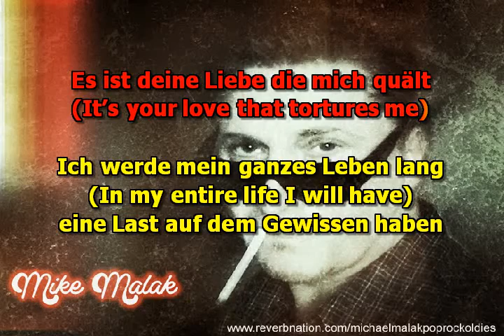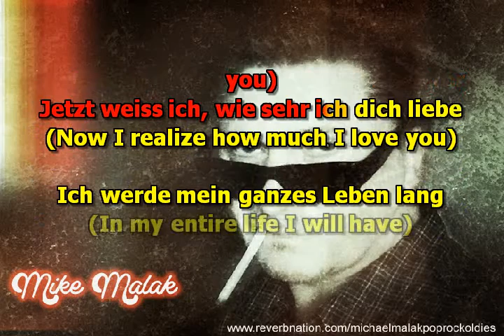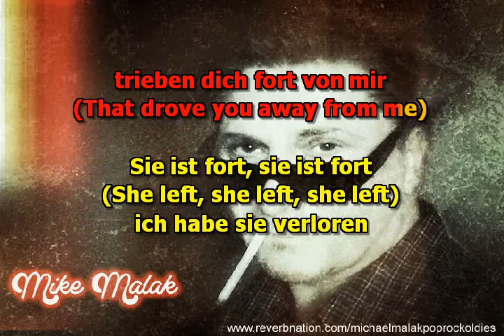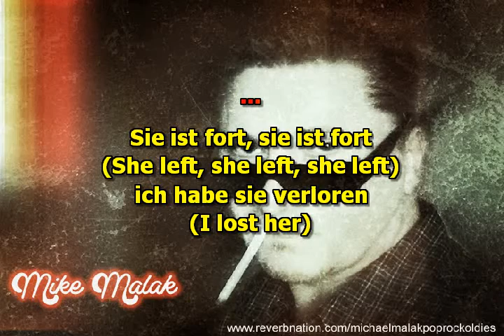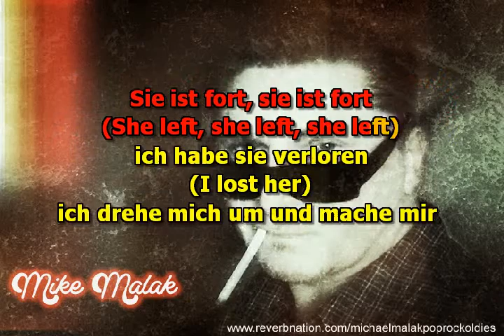Mike Malak - EFIGE EFIGE (Greek pop, cover, lyrics)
this tune was soundtrack in the great TV show THE WIRE, it's originally a Serbian gypsy song  which has been made famous as a Greek pop song in the 60's by S Katzanzidis with different lyrics than the original song, the Greek lyrics as follows
Ένα σίδερο αναμμένο έχω στην καρδιά
είναι η δική σου αγάπη, που με τυραννά.
Θα 'χω σ' όλη τη ζωή μου
βάρος στη συνείδησή μου
για τα τόσα σφάλματά μου
που σε διώξαν μακριά μου

Έφυγε, έφυγε
έφυγε, την έχω χάσει
και γυρνώ, και ρωτώ
και τους δρόμους έχω πιάσει

Απ' τον ύπνο μου ξυπνάω κι όλο σε ζητώ
τώρα έχω καταλάβει πόσο σ' αγαπώ